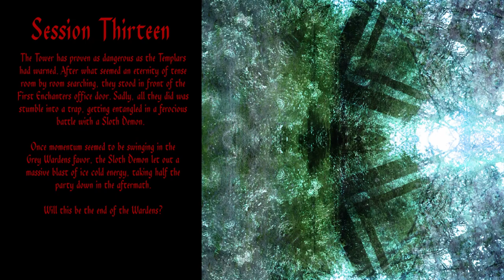Dragon age D&D - Pathfinder episode13, part 1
Just a group of misfit murder hobos trying to play dungeon & dragons using the pathfinder system.

Live stream - tune in over at my twitch channel to watch the live streams every Sunday at 18.00 GMT

Pazio pathfinder second edition

Stock footage provided by Videezy.com